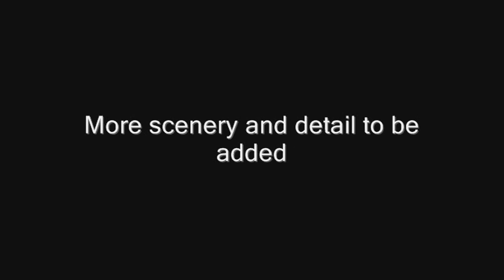Layout Tour 1-30-09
This video give you an idea of the size of my office layout. I have two lift out bridges to allow access to the room and the closet. I'm still working on the scenery, adding little details, and sculpting mountains. This layout is two months old, but being put together at a good pace. It's good to have extra time over the holidays. Here we see DRGW #5338 and SP #6444 in a little more detail. I will get better with the camera, I promise. Maybe DRGW #5316 will make an appearance next time. Let me know what you think.